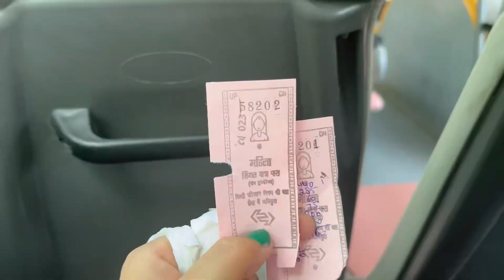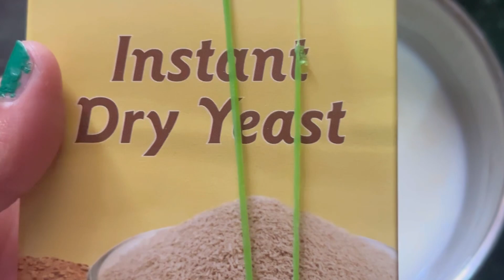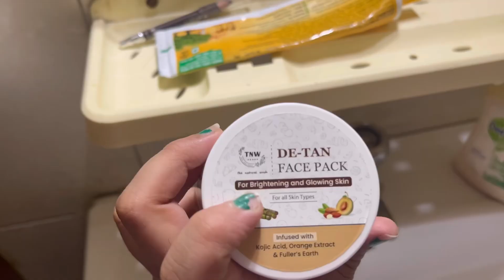इस बार iskcon temple में celebrate किया Birthday 🎂 2024